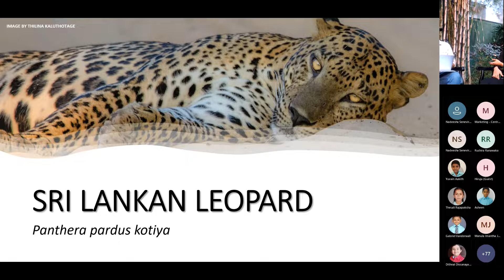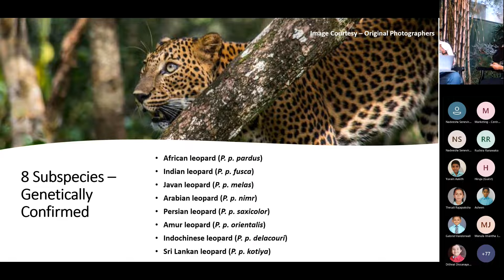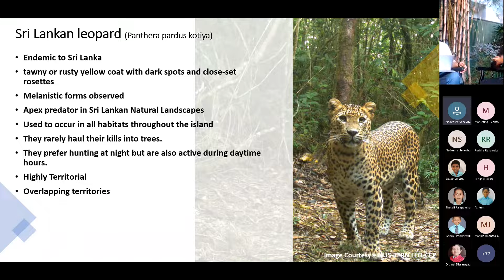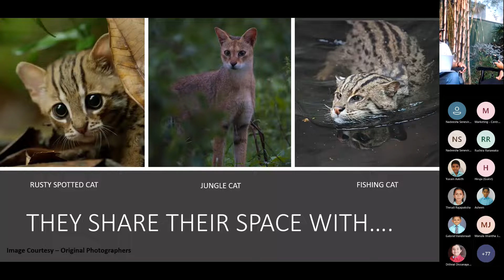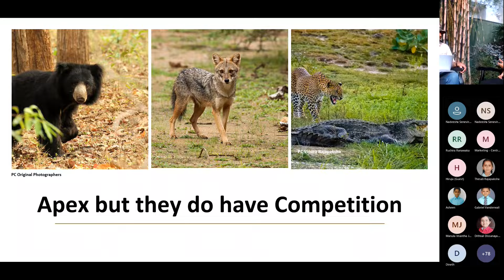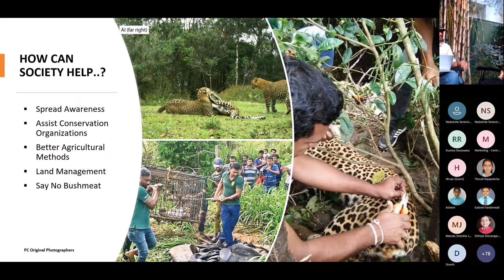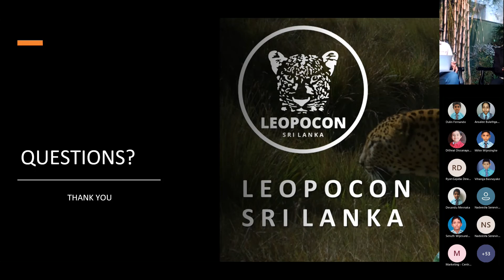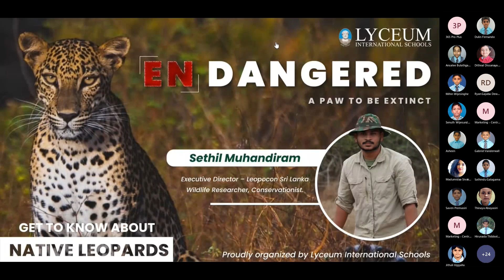Highlight of A Paw to be Extinct | Endangered | Season 01 : EP 01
The highlights of  “Endangered”: the interactive wildlife session with the magnificent session “A Paw to be Extinct” held on 01st of January 2021 from 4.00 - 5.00 PM at Lyceum International School Nugegoda.